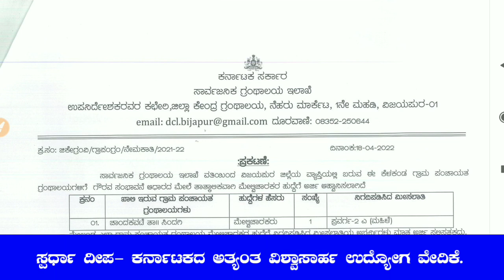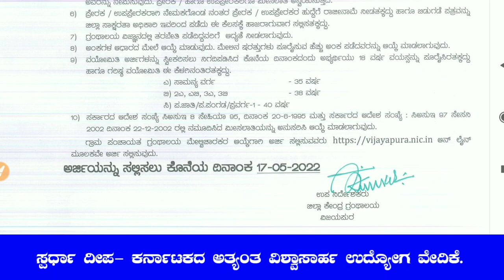ಗ್ರಾಮ ಪಂಚಾಯತಿಯಲ್ಲಿ ಖಾಲಿ ಇರುವ ಮೇಲ್ವಿಚಾರಕರು ಹುದ್ದೆಗಳಿಗೆ ಅರ್ಜಿ ಆಹ್ವಾನಿಸಲಾಗಿದೆ| GP Recruitment